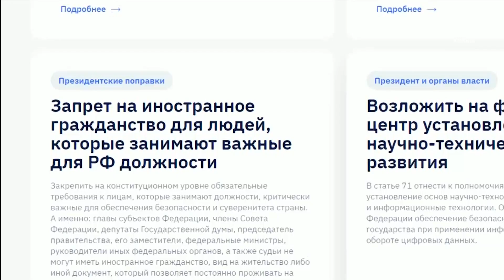Акцент на события 12.03.2020:Народное Собрание КЧР одобрило поправки в Конституцию РФ